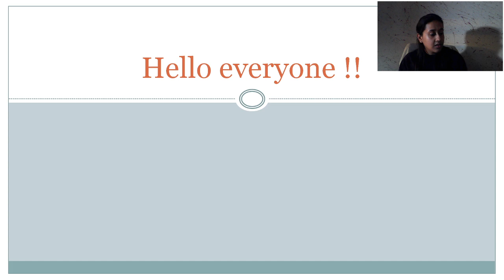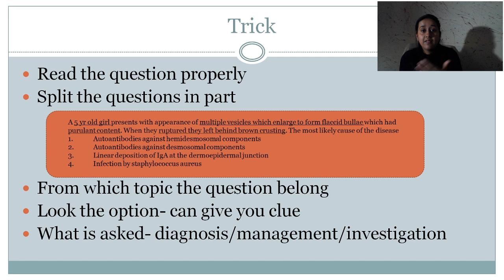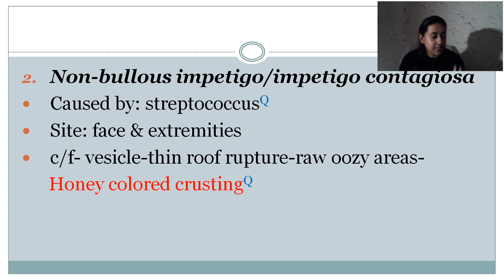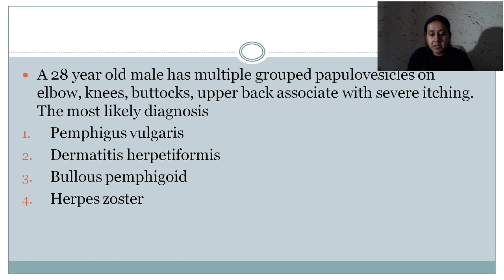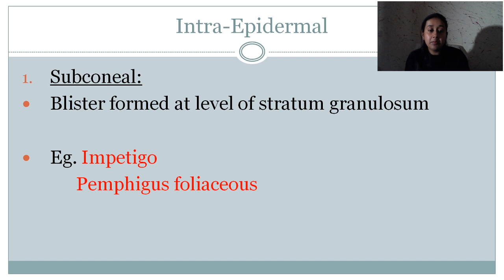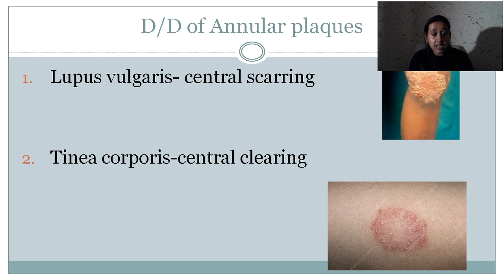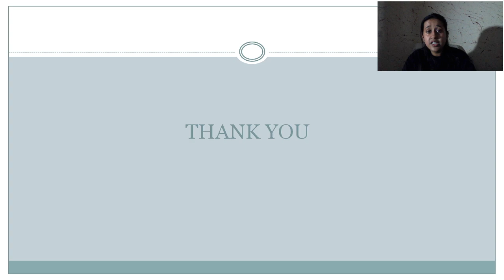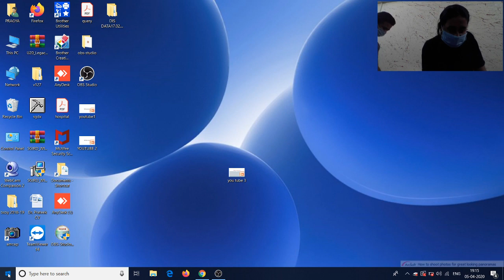NEET PG AIR 261 | TOPPER | CASE BASED SCENARIOS IN DERMATOLOGY | DR. CHESTA AGRAWAL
Unacademy Plus Subscription Benefits:
1. Learn from your favorite teacher
2. Dedicated DOUBT sessions
3. One Subscription, Unlimited Access
4. Real-time interaction with Teachers
5. You can ask doubts in the live class
6. Limited students
7. Download the videos & watch offline